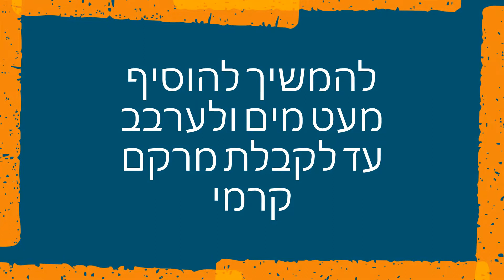טחינה ירוקה במרקם קרמי עם עשבי תיבול ושום קלה ומהירה להכנה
טחינה ירוקה מפנקת במרקם קרמי עם עשבי תיבול ושום בטעם ממכר - תוספת מושלמת, ממרח מפנק לסנדביץ' או מטבל

הרכיבים:
שתי כפות טחינה גולמית ללא טעמים נוספים
רבע כפית מלח
רבע כפית פלפל שחור
צרור עלי פטרוזיליה
כ- 5 עלי בזיליקום
מיץ מרבע לימון
חצי כפית שבבי שום
שן שום אחת
מים - מתחילים מרבע כוס ומשלימים בהתאם לצורך
במידה וצריך עוד כפות טחינה כדי לתקן ולהגיע למרקם המבוקש - מוסיפים מים וטחינה בהתאם לצורך